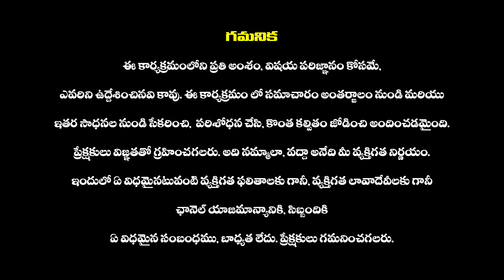హైదరాబాద్ లో జగన్ ఇల్లు కూల్చివేత : YS Jagan House Demolishedn By GHMC Officials | Haripriyas Media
హైదరాబాద్ లో జగన్ ఇల్లు కూల్చివేత : YS Jagan House Demolishedn By GHMC Officials | Illegal